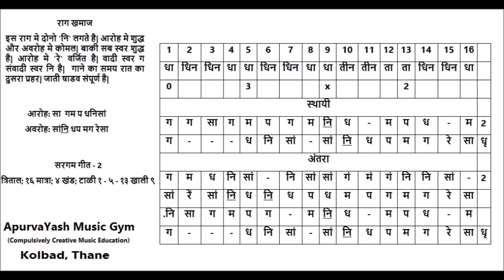K1 KHAMAJ SARGAM GEET # 2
Solving crosswords is a hobby for some.  For some, giving right answers to Bollywood Quiz Questions is also a good time pass.